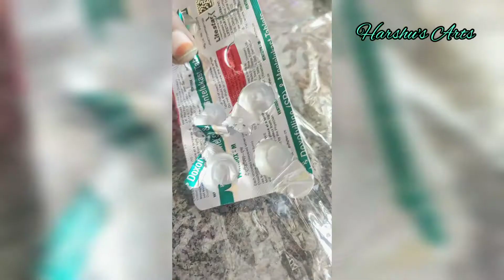Mini mushroom || miniature plant|| recycling the waste || tablet cover craft||easy craft tamil|| DIY